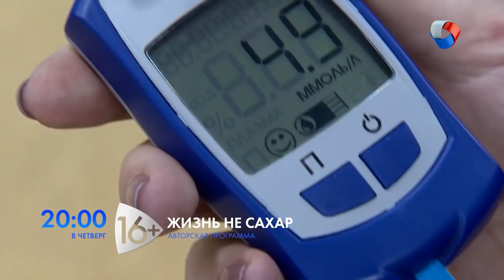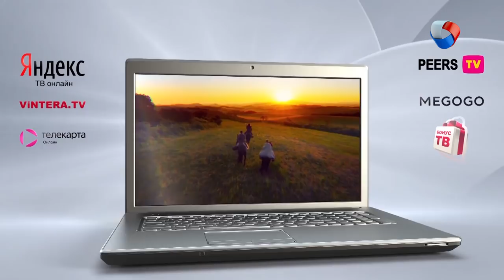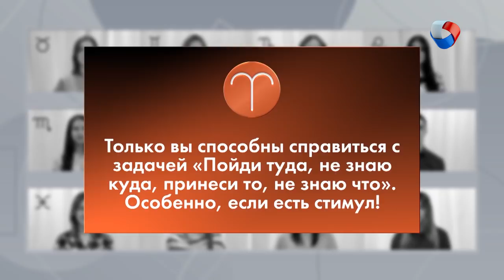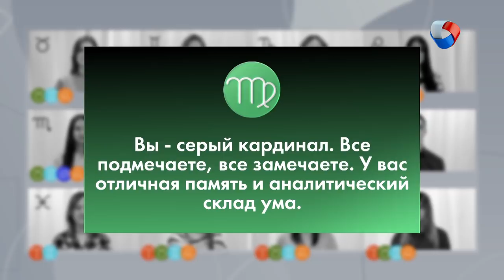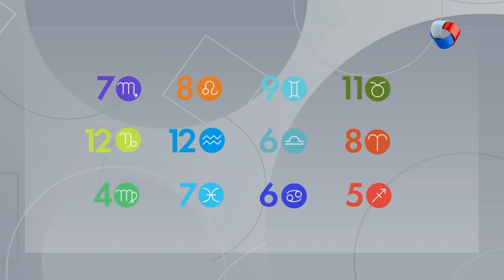Суеверия | НЛП #9 (2019)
Самый мистический выпуск программы «НЛП: нестандартно и легко о психологии». Говорим о суевериях, магии, и гороскопах!

Программа: «НЛП: нестандартно и легко о психологии» - Суеверия.
Авторы: Марина Ларикова и Алена Бензик.